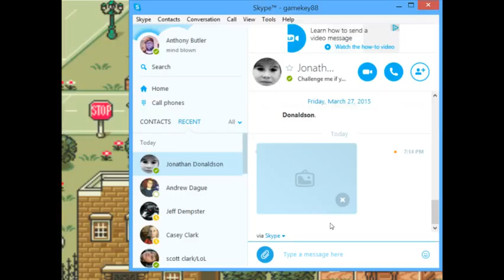Earthbound Day4 - 11 / 13